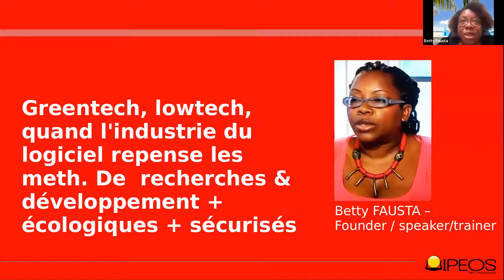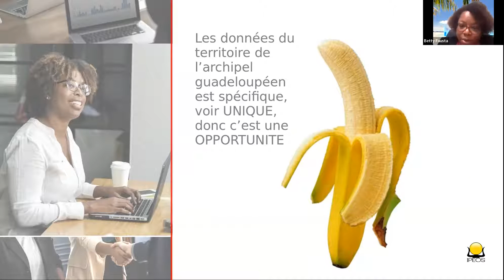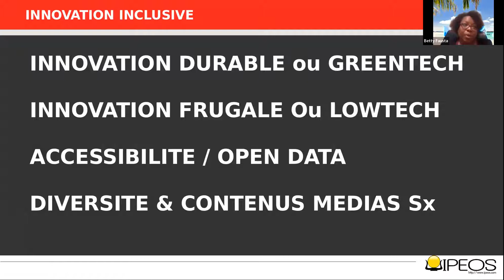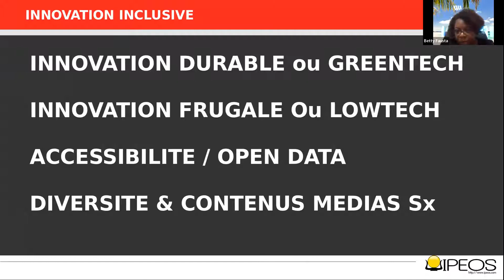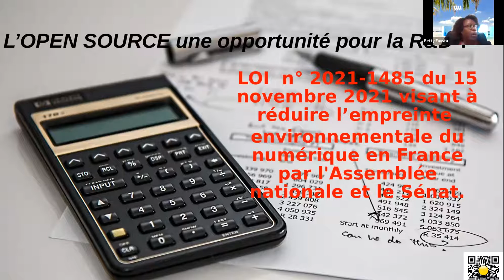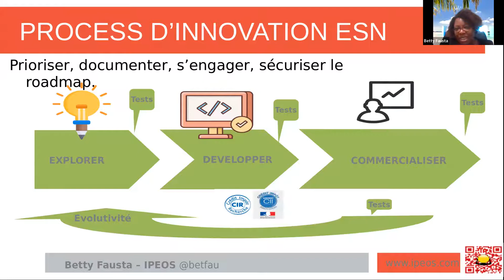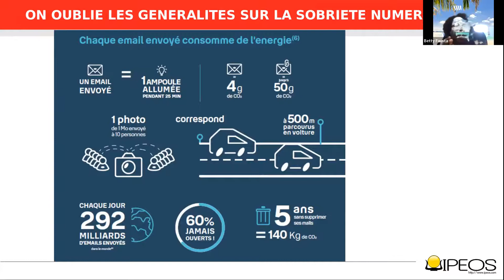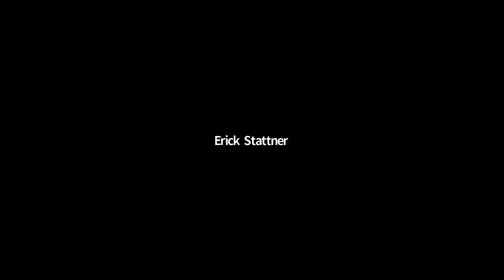Greentech, lowtech, quand l'industrie du logiciel repense les R&D +écolos +sécurisés (Betty Fausta)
Lors de cette réunion KaruBioNet du jeudi 10 février 2022, Betty Fausta (IPEOS) a réalisé la présentation suivante : " Greentech, lowtech, quand l'industrie du logiciel repense les recherches développement + écologiques + sécurisés ".